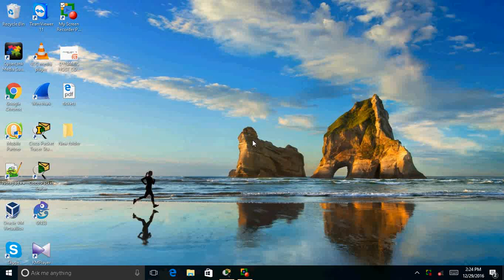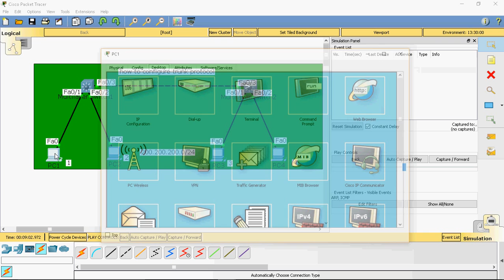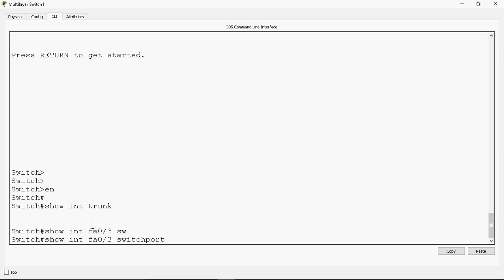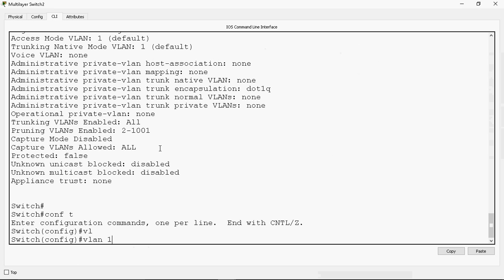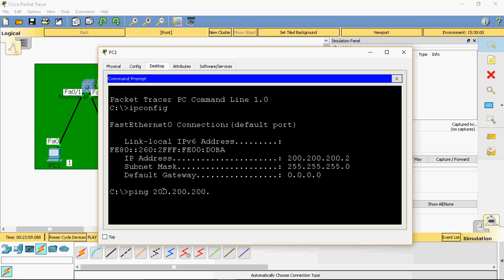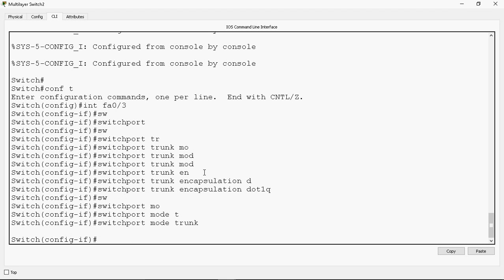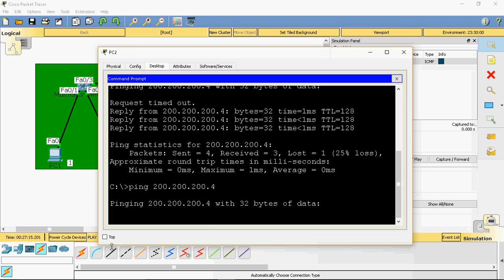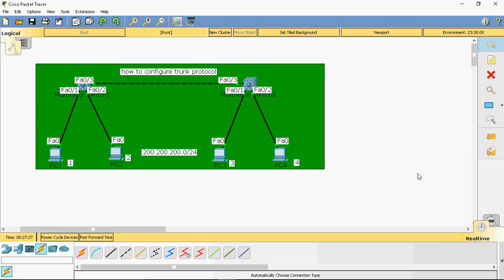HOW TO CONFIGURE TRUNK PROTOCOL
In this Video Tutorial i can discuss about how to configure Trunk Protocol in step  by step manner in Tamil.

Hi Friends

Check out below link its my own video tutorial for CCNA and CCNP.

Regards
Gowthamraj F